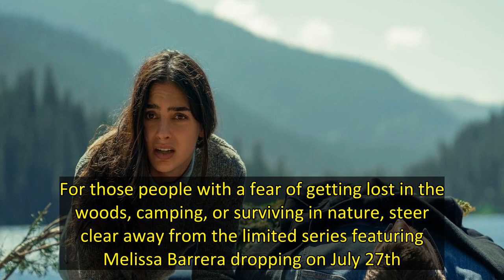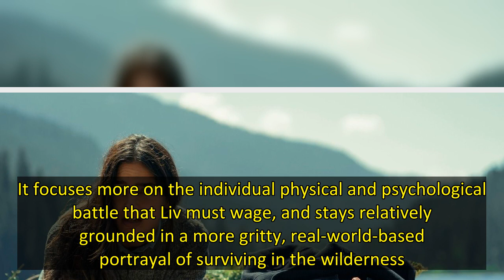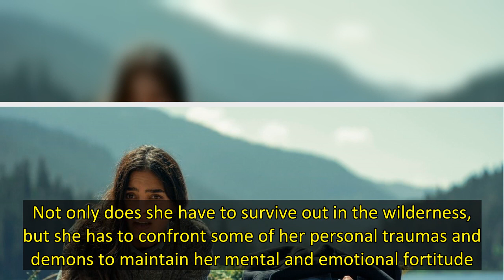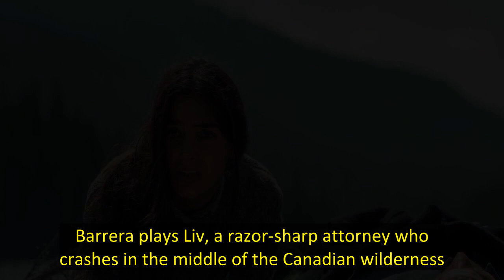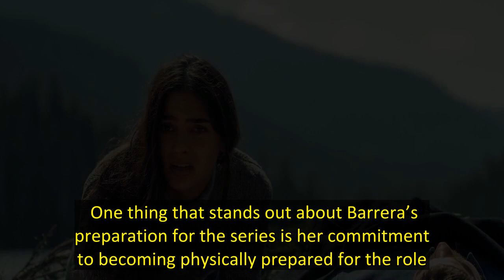'Keep Breathing': Release Date, Cast, Trailer, and Everything We Know So Far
Summer is usually the perfect season to get outside and enjoy all the wonderful things mother nature has to offer. Whether the activity is hiking, camping, a refreshing trip to the beach, or a more secluded lakeside retreat, summer is often synonymous with exploring the great outdoors. Still, some people choose to avoid the outdoors shenanigans altogether. After watching Netflix’s new survival drama Keep Breathing, there might be a few more. Be warned, this show is not for the 'glampers' out t